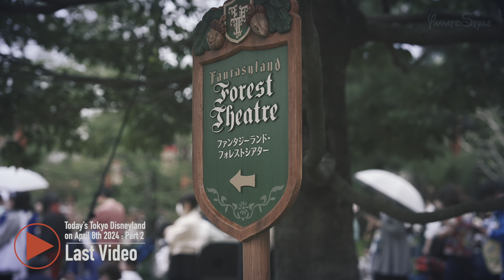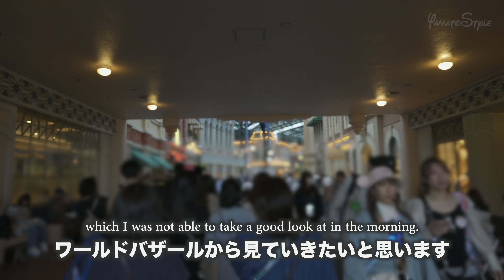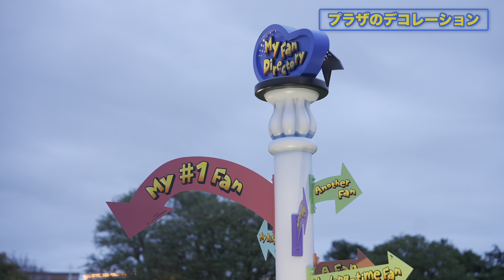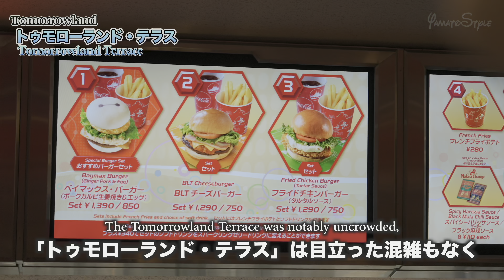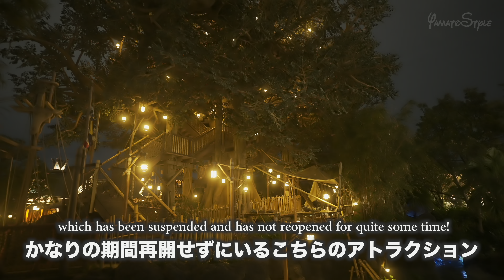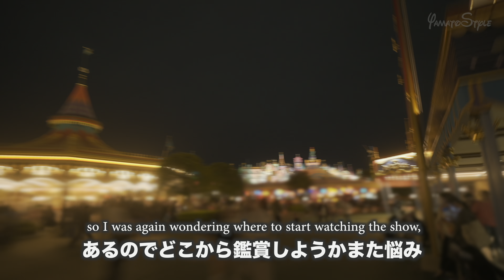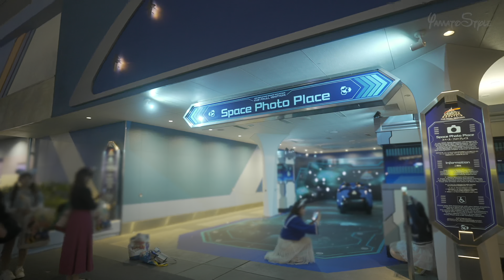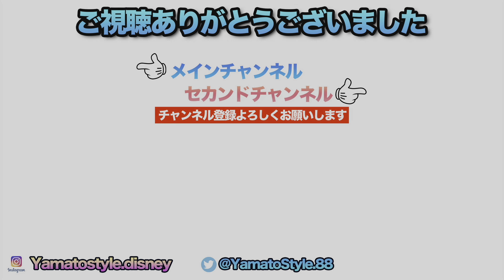東京ディズニーランド 2024.4.8の様子Vol.3 / Today’s Tokyo Disneyland on April 8th 2024 : Part3